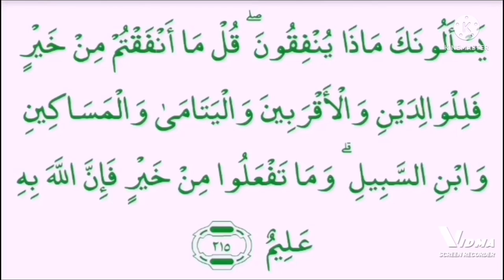Sourate Al-Baqara Interprétation du Noble Coran à haute voix en WOLOF}{ 33 }